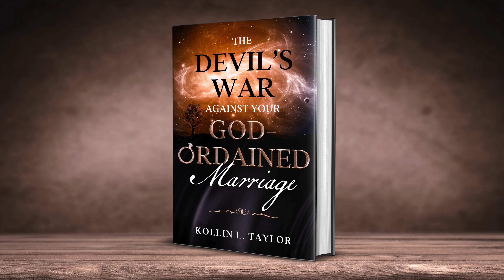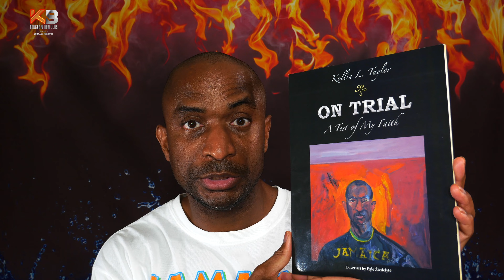Spiritual Authority: Your Proxy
Who is trying to use your spiritual authority for their glory?